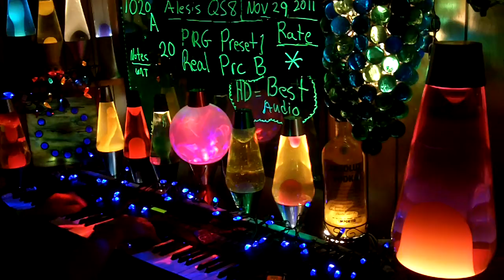1020a YT MrAlesisMan - Alesis QS8 - PRG Preset 1 - Real Prc B - 020 +